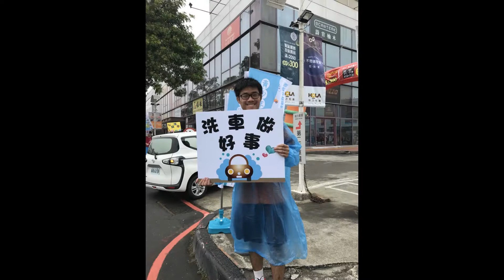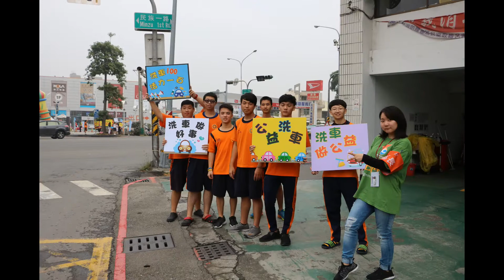大榮中學製作－愛心洗車影片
"今天不考試，一起做好事"
崇友2017年招集台中、高雄青年學子，
透過親身服務，為民眾洗車募集經費，
幫助安得烈食物銀行籌膳糧食物包，
讓弱勢家庭的孩童溫飽、充滿愛的2017年。

也在活動中，每位孩子盡心盡力在各自己的區域努力，
也透過活動看見每個孩子的潛能，
今年高雄場，大榮中學特別安排了擅長攝影的同學，
為我們製作了這段影片，學以致用、發揮所長，
也是我們在活動中看見孩子有無限的可能。

2018年，持續將愛送給需要的單位，
同時帶著孩子跨出校園舒適圈，
走進社會，用自己的力量幫助需要的人，
讓愛延續、讓善心無限循環~~